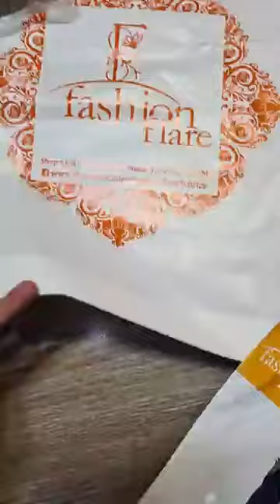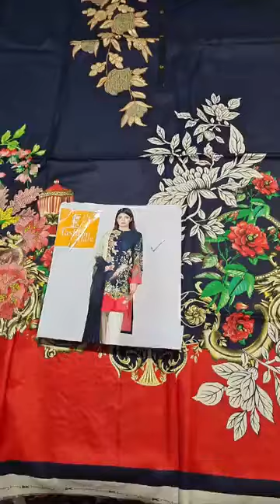Fashion Flare Brings you 'LIMELIGHT' "Winter Season" (00316) New Arrival 🔥